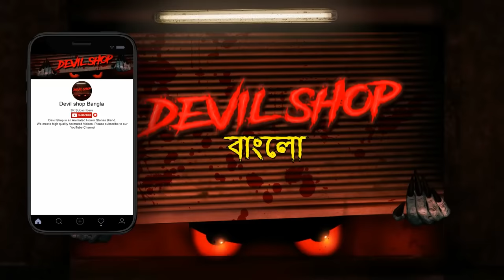ভেনডিগো | Bhuter Golpo | Bangla Horror Stories | Bangla Animation | Horror Story